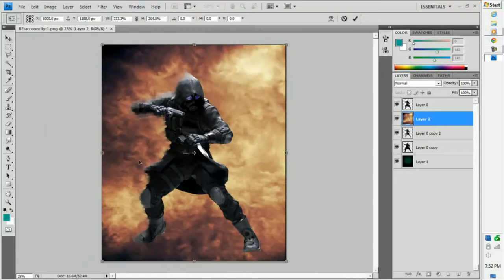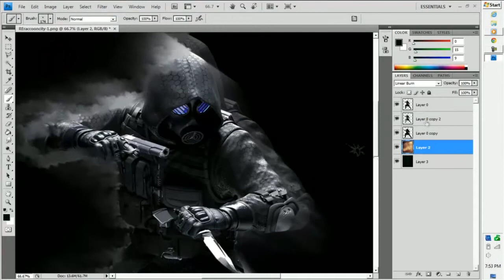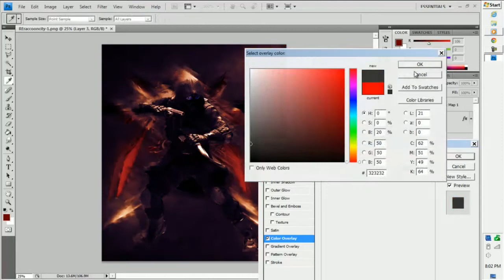Speed Art # 15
BTW: feel free to tell your thought!